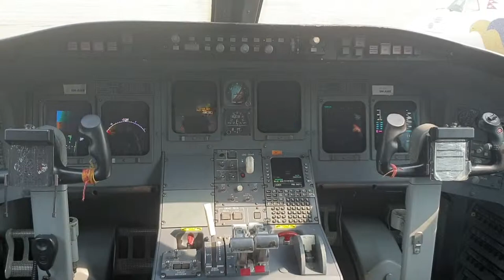The cockpit of Bombardier CRJ 200, HD View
The CRJ-200 Poster was drawn with a focus on both photo-realism and instructional value, allowing you to familiarize yourself with the CRJ-200 cockpit before ever stepping foot inside one! This cockpit training poster features full-color vector illustrations drawn using photos and general measurements from a CRJ-200 cockpit so that it provides an accurate representation of colors and dimensions, as well as a detailed portrayal of the individual controls and indicators. The Bombardier CRJ-200 Cockpit Poster includes the flight instruments, the center pedestal, and the overhead panel. Designed for pilots transitioning to the CRJ-200, this poster provides excellent supplemental reference during ground school training, including the ability to practice cockpit flows.